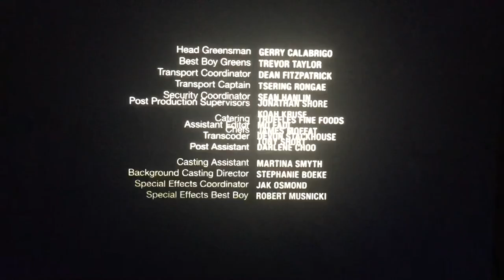Muse Entertainment/Head First Productions/Hallmark Movies & Mysteries (2016)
Hallmark Movies & Mysteries Presents “Sandra Brown’s White Hot” (2016)